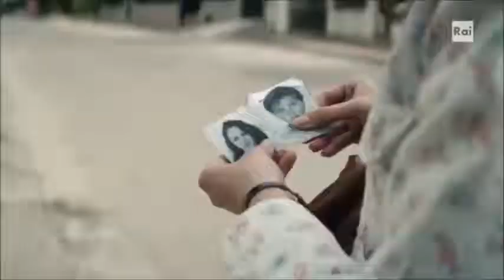Il Cacciatore 2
Angela Stallone, Gerlando Gramaglia, Vincenzo Pepe, Federica Scibilia e Mirko Ingrassia Francesco Montanari,Francesco Foti e Giorgio Caputo.

Una coproduzione Cross Productions, Beta Film in collaborazione con Rai Fiction, diretta da Davide Marengo, creata da Marcello Izzo, Silvia Ebreul e Alfonso Sabella.